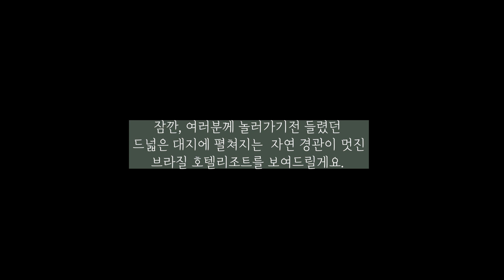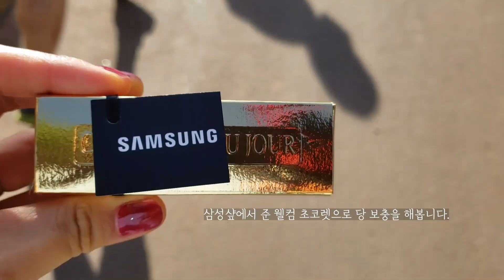국제가족 남미여행/브라질 7개월만에 근교 여행준비로 바쁜 하루 브이로그, 자연과 어우러진 고급 호텔 리조트, 브라질에서 산 연약한 선풍기.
남미여행하면 뭐가 떠오르세요? 강도, 강도,강도. 소매치기, 무서움.카니발, 이과수?
이런 단어들이 떠오르죠?
하지만 땅이 큰 브라질엔 정말 좋은 곳이 많아요.
특히 자연과 어우러진 고급 리조트도 많고요. 해변도 너무 예쁘구요.
오늘은 7개월만에 근교 여행을 준비하는 하루를 찍어봤습니다.
이번엔 산으로가요.
가고 싶었던 곳이 예약이 차서 잠시 들러서 둘러만 봤어요.
어마어마한 크기의 호텔 리조트...폴로클럽 승마장,골프장..
그안에 고급주택들 가득한 리조트 구경하러 가실까요?
아..그리고 그안에 한국기업 삼성샾도 있어요...이럴땐 웬지 어깨에 힘이 들어가네요...아무도 신경 안쓰지만...저 혼자만요...

그리고 브라질에서 산 선풍기...구경하실래요? 웃으시면 안되요~~
전 이 선풍기만 보면 웃음이나요..

*오늘도 와주신 여러분 감사합니다~

*여행정보
*Hotel Fasano Boa Vista
Address: Rodovia Castelo Branco, Km 102,5, S/N - Sentido interior/ capita, Porto Feliz - SP, 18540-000